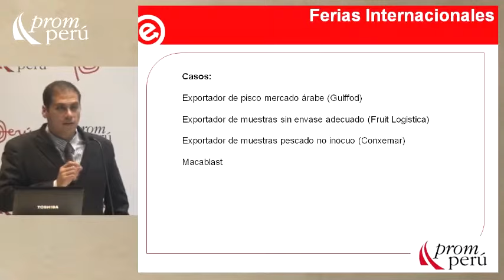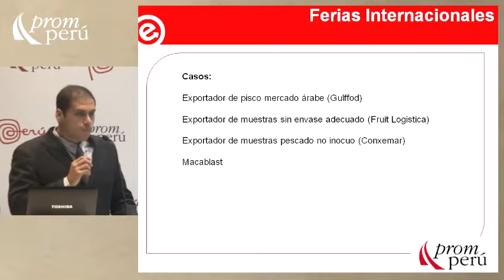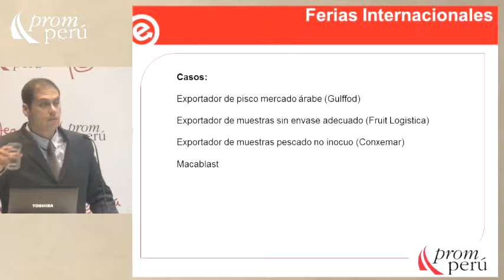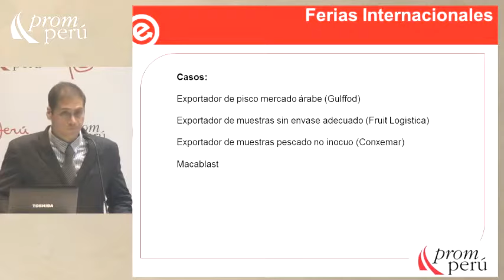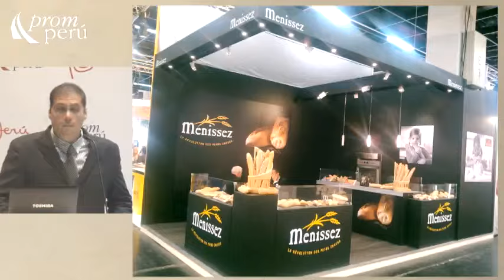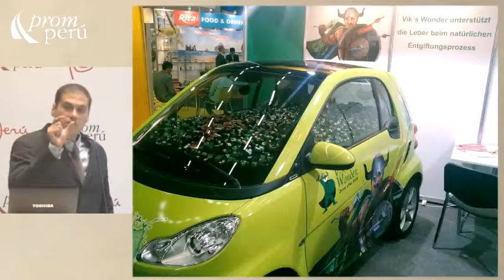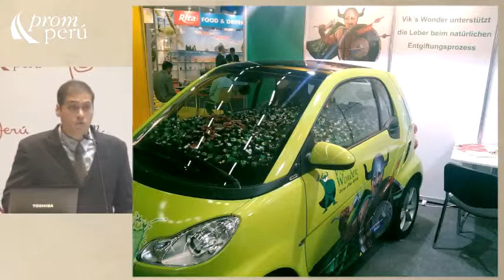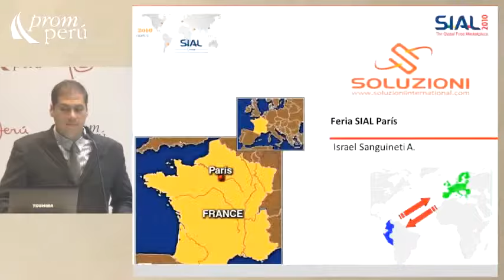Cómo participar en ferias y misiones comerciales en la UE parte II [05 de marzo de 2014]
Ponencia del Seminario Miércoles del Exportador PromPerú:
"Cómo participar en ferias y misiones comerciales en la Unión Europea II"

SANGUINETI, Israel
Soluzioni International